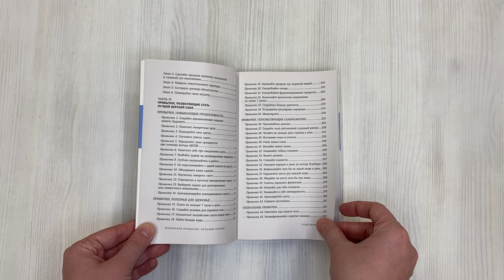Маленькие привычки, большие успехи: 51 вдохновляющая практика, чтобы стать лучшей версией себя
Надоели волшебные техники, которые якобы помогут изменить жизнь за один день? Автор этой книги возвращается к основам и прагматизму. На страницах представлено более 250 практических советов, которые помогут вам лучше организовать свое время и управлять им, достичь поставленных целей и вести более здоровый образ жизни. Выберете всего лишь одну привычку и начните действовать прямо сейчас!